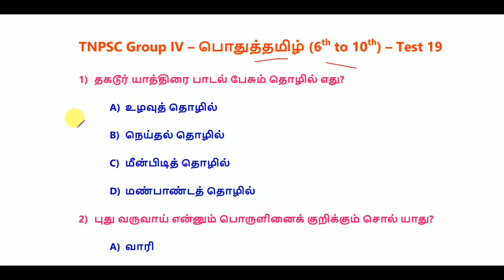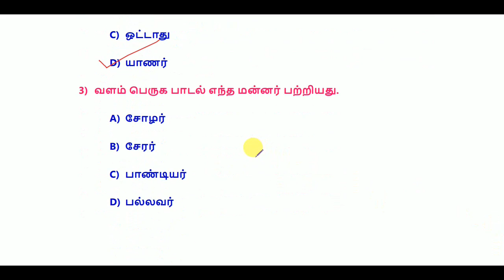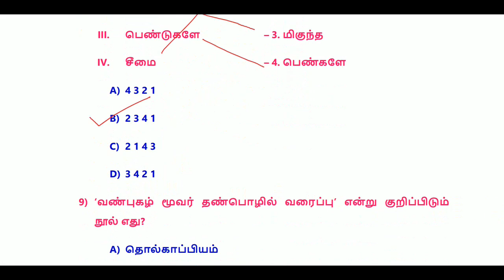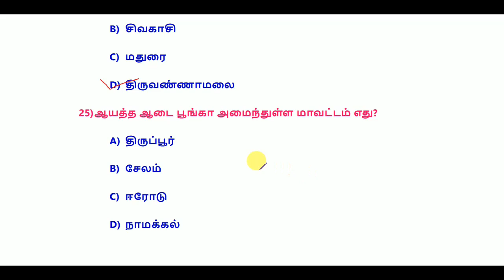TNPSC Group IV – பொதுத்தமிழ் (6th-10th) – Test 19 || World's Best Tamil